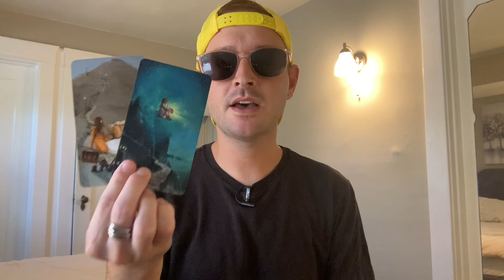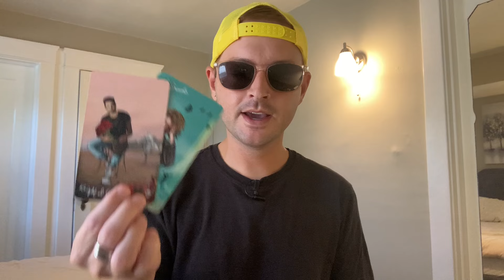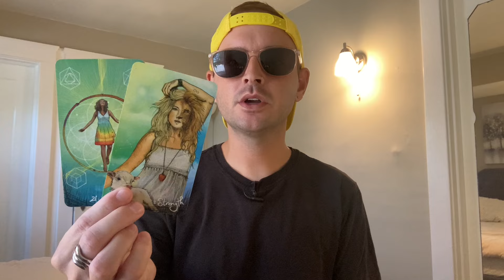DAILY TAROT - LIKE A MAGICIAN! YOU’RE TRANSFORMING YOUR WORLD FOR THE BETTER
- 10 Card Reading - $100
- 5 Card Reading - $60
- 3 Card Reading - $40

If you want to send me stuff:
Justin Enos